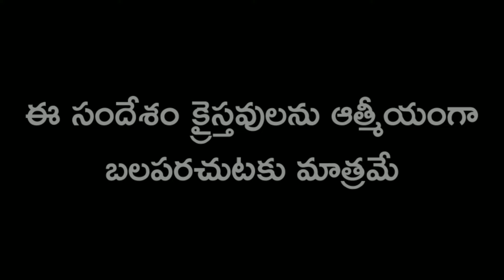ఆయన రాకడను గూర్చి భయం లేకపొవుటకు కారణం | పాస్టర్. బి.పరమేష్